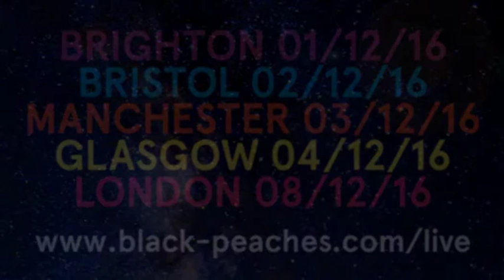Black Peaches UK Tour December 2016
Come see Black Peaches on tour this December!
01/12/16 - Brighton (Sticky Mike's Frog Bar)
02/12/16 - Bristol (Hy Brasil Music Club)
03/12/16 - Manchester (Soup Kitchen)
04/12/16 - Glasgow (Mono)
05/12/16 - London (Electrowerkz)